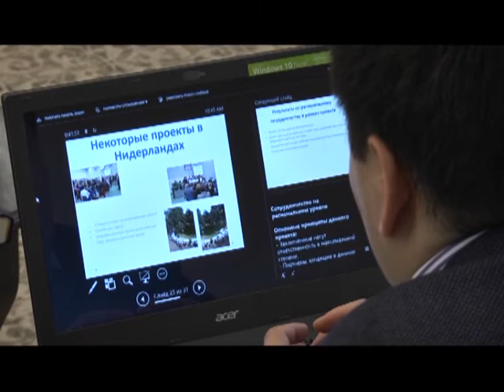04/11/2016 - Бірінші Қарағанды телеарнасының жаңалықтары